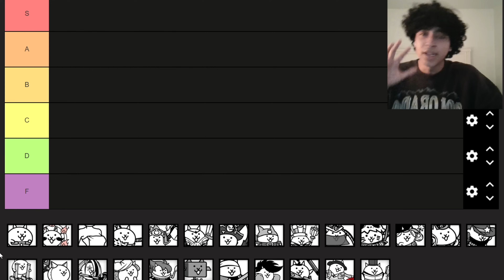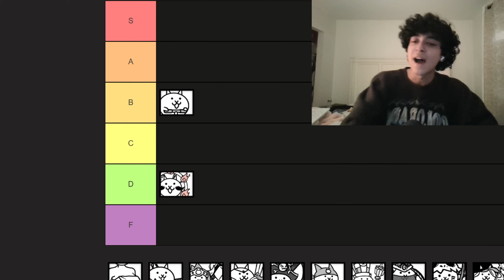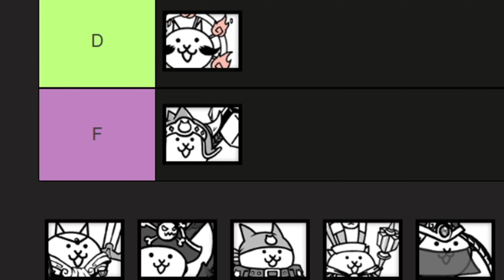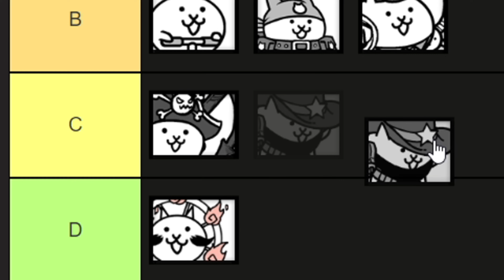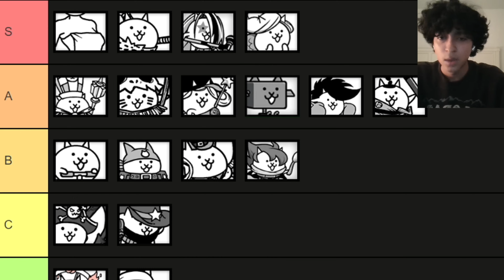The Battle Cats Rare Cats Tier List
you know the moment when you do something but just as youre about to do it you forgot to do something about the thing but it's to late to do the thing so you did the thing anyway, yeah

oh my gawd wow okay yauh yauh GUYS OKAY GUSY LETS make a deal lowkey honestly if I start uploading more content can you guys like sub I wanna boost my dopamine by seeing that number up sO YEAH

let me say some words for the algorithm, wow this game is the battle cats which focuses on cats with content creators such as Chillhola, Mattshea, Captainsauce and sooo much more, this game also has the most searched units like Dark Kasli, and Mitama, and Gao Kaza Jizo Kai blah blah blah can these key words just boost me into the recommended page already